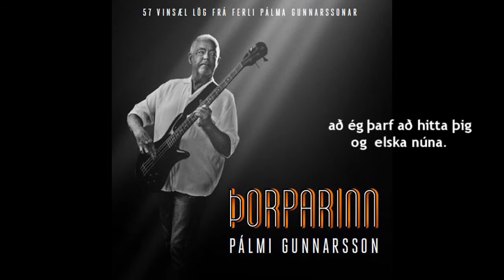Núna - Pálmi Gunnarsson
Af safndiskinum „Þorparinn" með 57 vinsælum lögum frá ferli Pálma Gunnarssonar, Sena gaf út 2013.